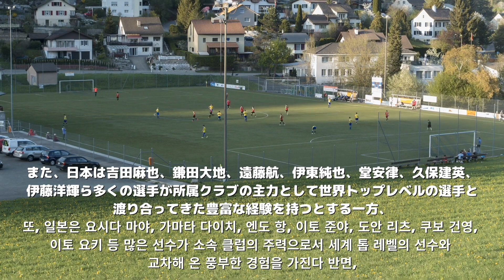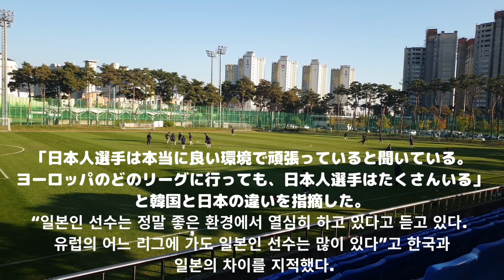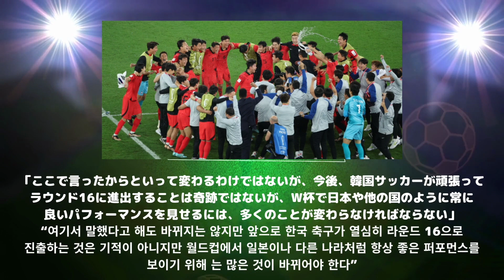【海外の反応】日本と韓国サッカーに大きな差が.../ 【해외의 반응】 일본과 한국 축구에 큰 차이가 ...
【韓国在住の方向けのオンラインショップ】
【한국에 거주하는 분들을 위한 온라인 상점】

◇このチャンネルで使用しているフリー素材◇